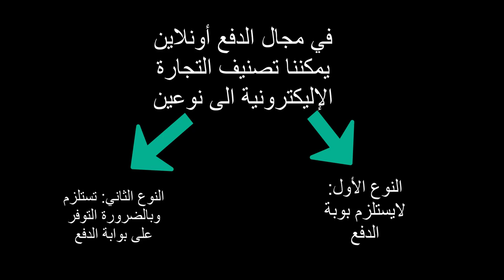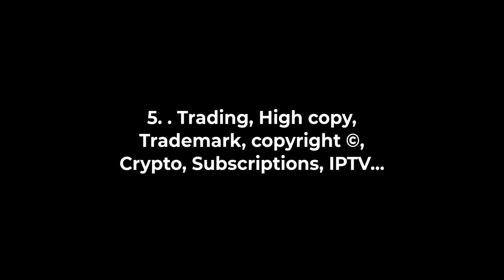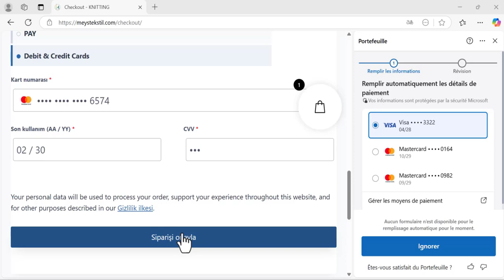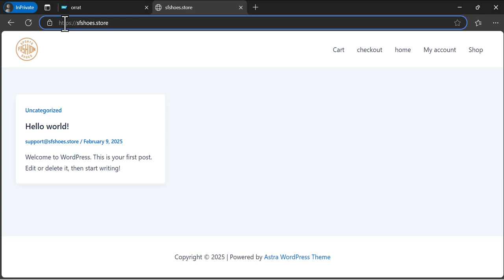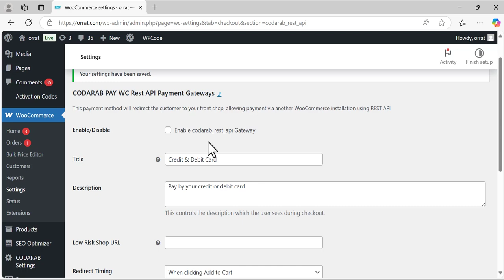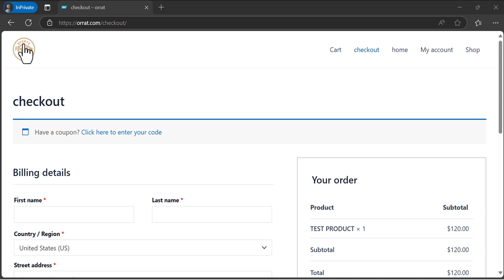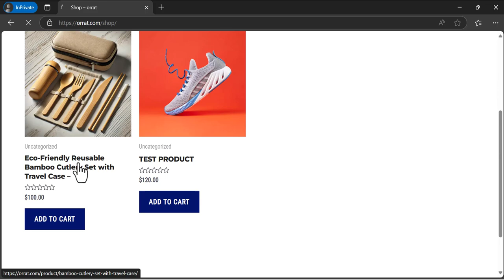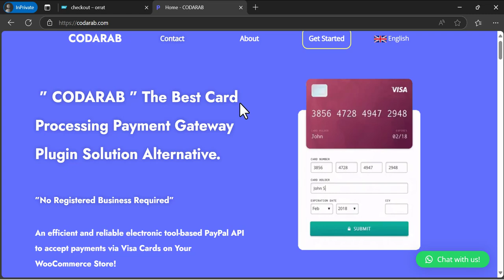كيفية اشتغال إضافة Checkout Redirect للمنتجات عالية المخاطر مثل IPTV : دورة تكوينية حول مشاكل الدفع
لمزيد من المعلومات، لا تتردد في الاتصال بفريق التطوير لدينا على منصتنا الرسمية: codarab.com
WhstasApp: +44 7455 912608